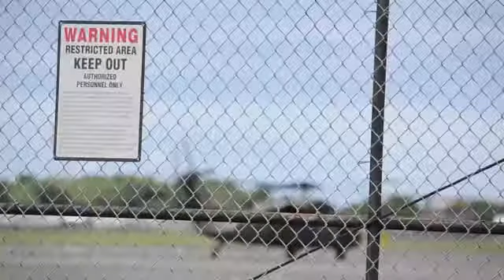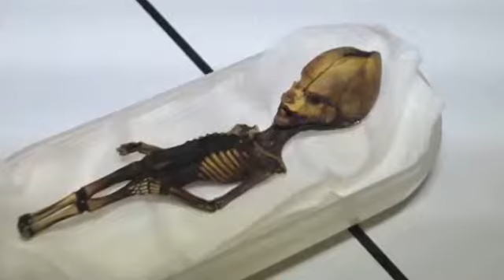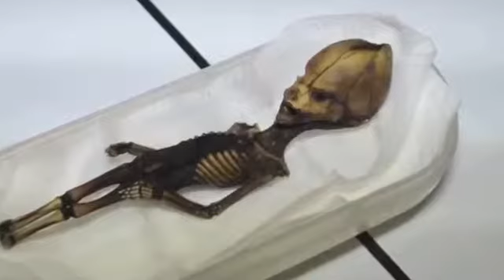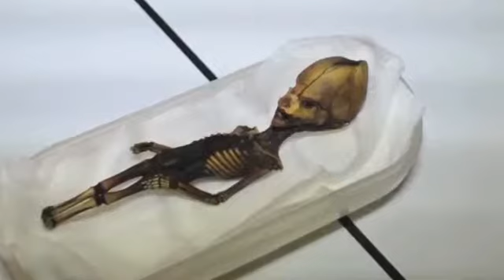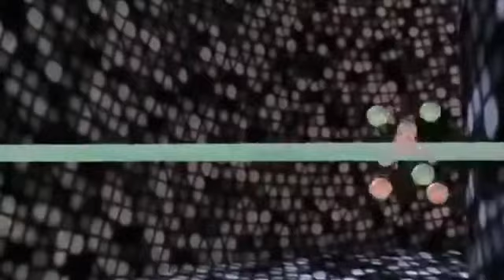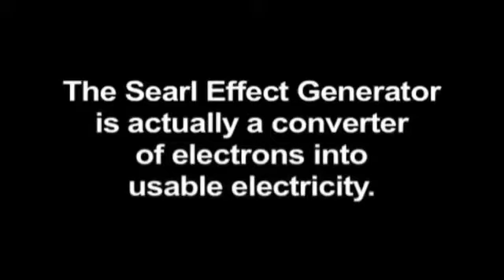Reality paranormal atacama humanoid alien gender identification! exclusive dr greer interview 2014